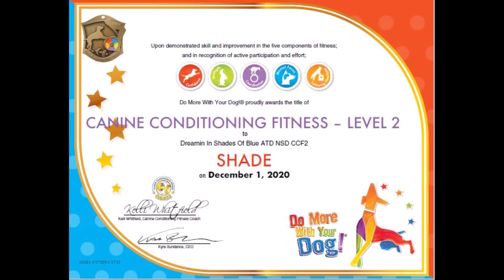Shade Canine Conditioning Fitness Level 2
Shade CCF Level 2 submission
All levels and exercises for Canine Conditioning Fitness Titles may be done using lures or modeling. It is not about the dog knowing cues or commands. The dog is evaluated on: that he understands the exercise, actively participates, challenges himself and improves.
CCF Titles are awarded to the dog only so there many be more than one handler doing the various exercises with him.